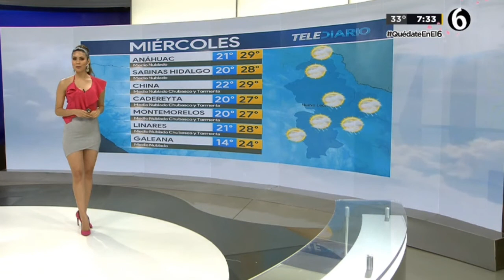Evelyn alvarez 2020 05 05